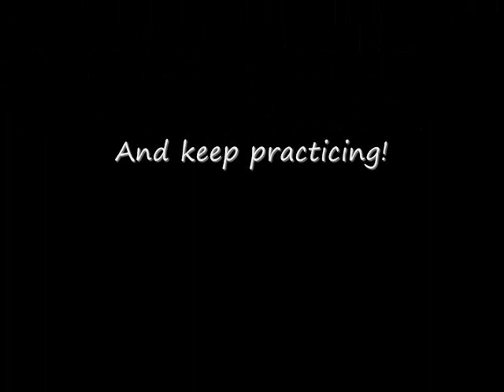Talentshow2009May21(AsianAwareness)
If you are wondering where I am. Watch until near the end.
(Newyorker to Flare to Windmils OMFG! SICK!)